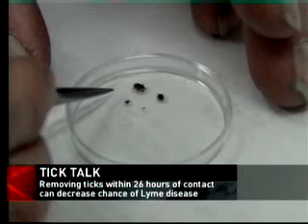July 13, 2008 - Tick Talk on CBC News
Veterinary research scientist Nicholas Ogden on Lyme Disease carriers.

Property of CBC. Only being shared in this archive for the continued necessity of increasing Lyme Disease awareness